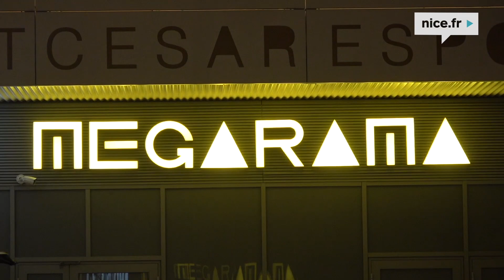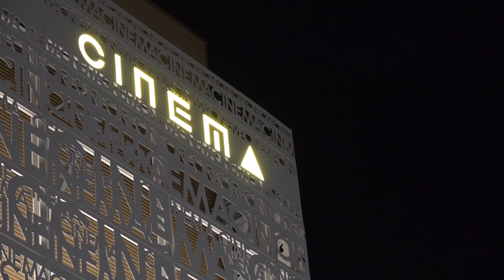Inauguration du Cinéma de Saint Jean d’Angely MEGARAMA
Ce complexe de 4 577 m² prévoit une offre innovante et importante de diffusion de films inédits. Il disposera de 10 salles de cinéma et permettra d’accueillir environ 1500 spectateurs simultanés.  En proposant 2 salles dédiées au cinéma classé « Art et Essai », ce nouvel équipement viendra également compléter l’offre sur ce segment à Nice.